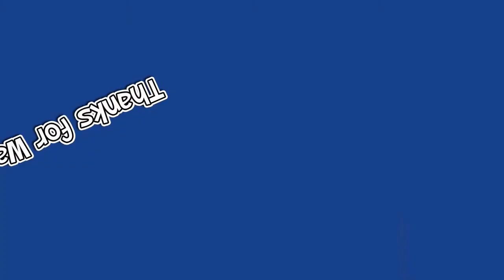The Legend of Zelda: Part 8 - Old Man & Monsters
Also Remember to Drop a Comment for any ideas you might have.